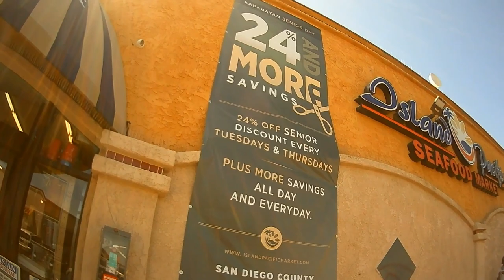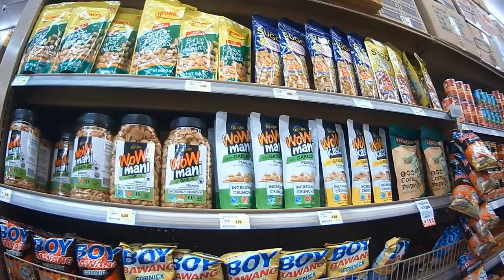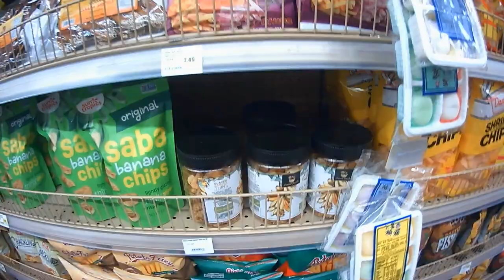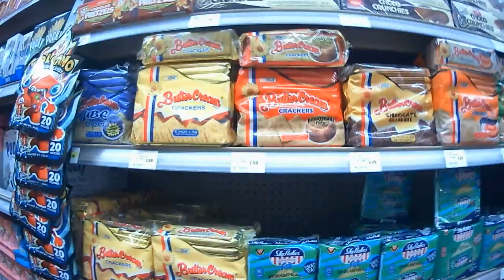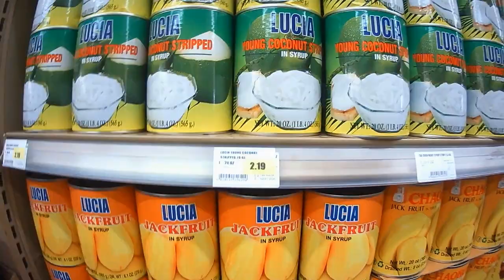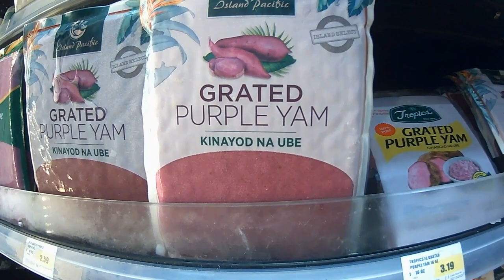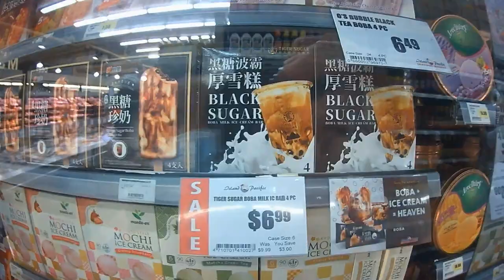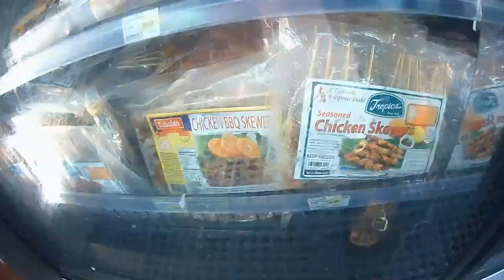What's inside Island Pacific Seafood Market (Filipino store in the U.S)?!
Island Pacific Seafood Market - Filipino Store here in the U.S

Thank you Guys for wacthing!!